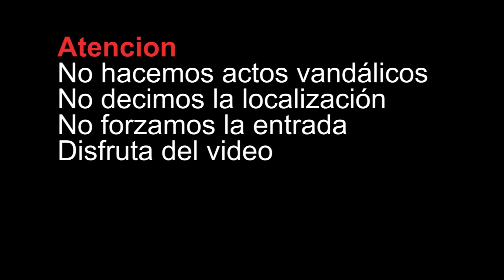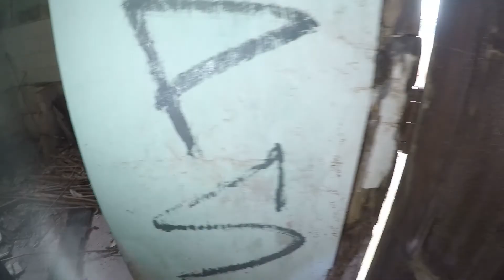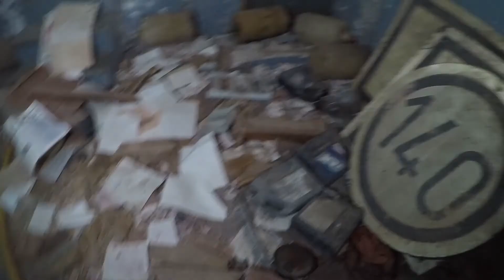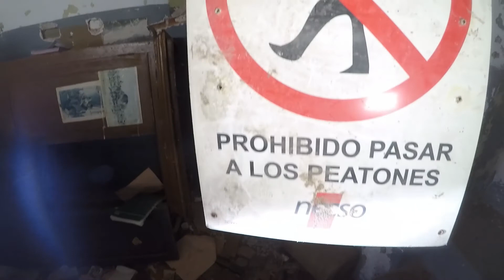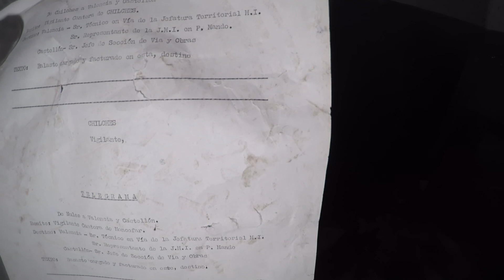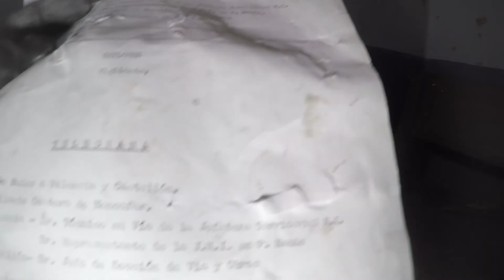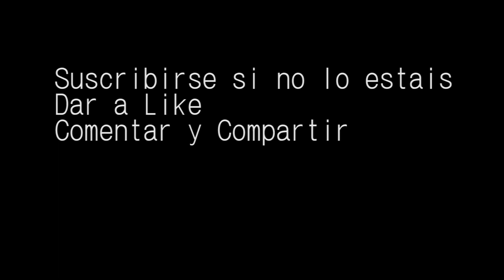La Estacion Cerrada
Dar a Like si te a gustado
Comentar en el cajon de los comentarios
Y Comparte con tus amigos el video